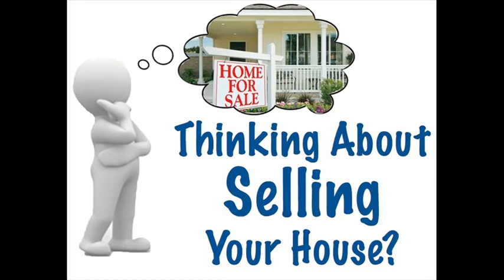Real Estate Agent Monroe County NY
David Merica
eXp Realty, LLC
720 East Ave Suite 100